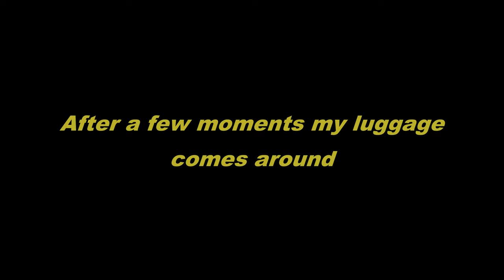Atlanta Airport (ATL) – Deplaning & Walking to Baggage Claim Oct 2022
A video showing deplaning and then walking from Concourse A to Delta’s Baggage Claim in the south terminal.  Filmed late October 2022.

“Trumpet Man” by Timothy Infinite
“Spaces” by Phello
“Twenty Five” by Dylan Sitts
“Salmanca” by Sarah, the Illstrumentalist
“Rain Check” by Dylan Sitts
“Wow Factor” by Daniel Fridell
“On the Keys of Steel” by Dusty Decks